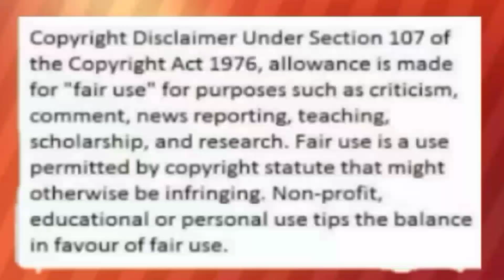JADINE PARA HINDI MAHALATA NA SWEET SA ISAT-ISA ,BINAGO ANG ORAS NG MEETING NILA SA POP-UP?| ALAMIN!